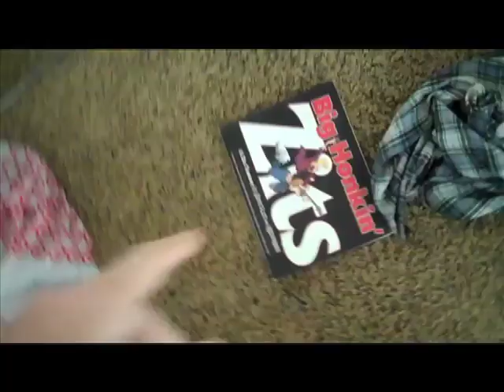Where's My Wheelchair?! (RW #10)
I turned 20 years old yesterday. So in this installment of Random Wednesdays, I change up my appearance and start off the new decade while also paying tribute to my teen years.